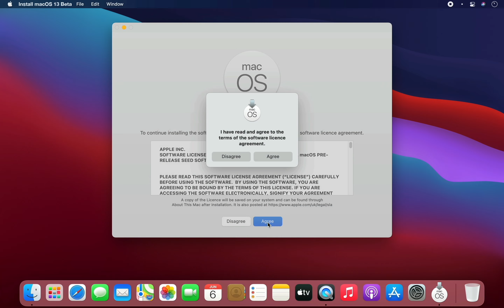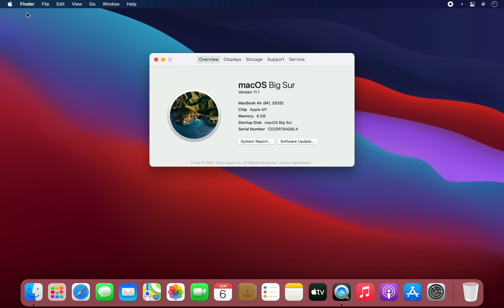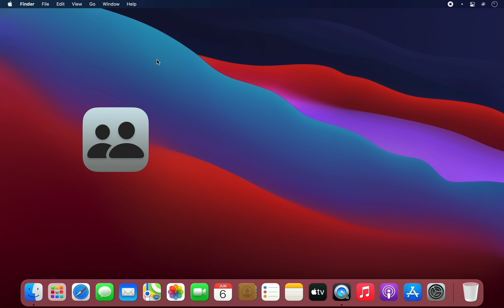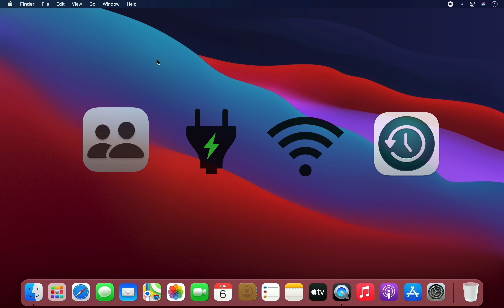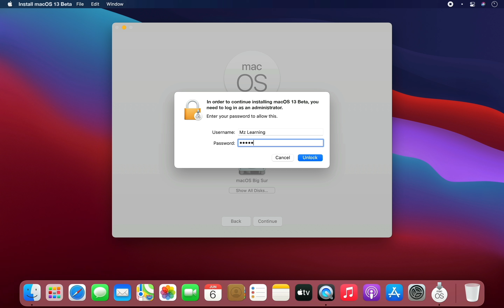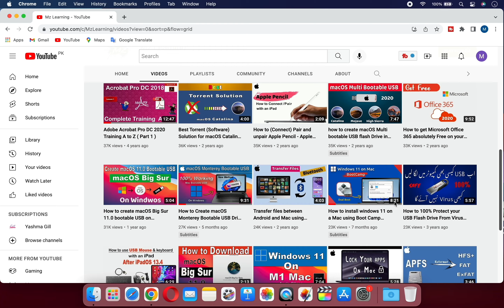How to upgrade to macOS 13 Ventura 13.0 without Data loss| how to install macOS 13 Ventura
Apple Just unveiled macOS 13 Ventura in WWDC 22 and here is how to upgrade to macOS 13  ( macOS Ventura ) Developer Beta right now

this is apple Recommend Method for upgrade to the Apple Latest Operating System macOS 13 Ventura

So if you wanna upgrade your Mac Operating System to macOS 13 Ventura then this video is for you.

macOS 13 Ventura is compatible with these Apple computers ( Mac's)

Apple Silicon Mac ( M1, M1 Pro, M1  Max )
MacMini ( M1, M1 Pro, M1  Max )
MacBook (early 2016 and later)
MacBook Air (early 2015 and later)
MacBook Pro (early 2015 and later)
Mac mini (late 2014 and later)
iMac (late 2015 and later)
iMac Pro (2017 and later)
Mac Pro (late 2013 and later)

Step no 1 :- Download macOS 13 ( macOS Ventura )
Step no 2 :- Backup your Data,
Step no 3 :-  Upgrade / install macOS 13 ( macOS Ventura )
Enjoy Apple New Operating System macOS 13 ( macOS Ventura )

Check Our other Tutorials about 👉👉👉 macOS 13   ( macOS Ventura ) 👈👈👈

🔥🔥🔥How to Create macOS 13 ( macOS Ventura ) Bootable USB Drive on Windows |  100% Working  |  Absolutely New Method🔥🔥🔥

How to Upgrade to macOS Big sur 11 / Upgrade or install macOS big Sur - Apple Recommended Method

Upgrade to Windows 11 on unsupported Hardware |Upgrade to Windows11 From Any PC Without loosing Data

how to update to iOS 16 (iPhone, iPad, iPod) - How to upgrade your iOS Device software in 2022

Install macOS  without any USB or DVD Drive  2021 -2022 | Install Mac Operating System from recovery

How to install macOS Monterey on Unsupported Mac (2008 To 2014) | Install macOS Monterey on old Mac

How to install Windows 11 on M1 Mac  | Can M1 Mac Run Windows 11 X64 Smoothly ? |Windows 11 ISO & M1

How to create macOS 12 Monterey Bootable USB drive| Create macOS Monterey bootable USB install Drive

How to download and install macOS 12 Monterey Developer Beta, macOS 12 Developer Beta Access Utility

M1 Mac : How to Clean install macOS Big Sur on M1 Mac  Apple Silicon Mac  from Bootable USB Drive